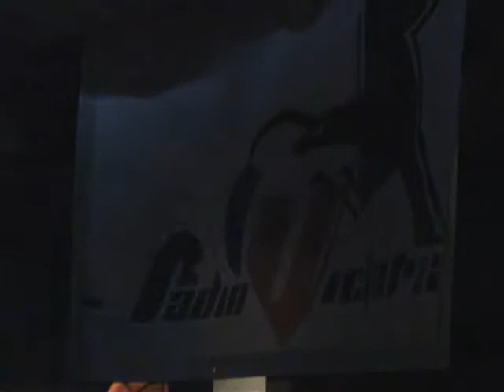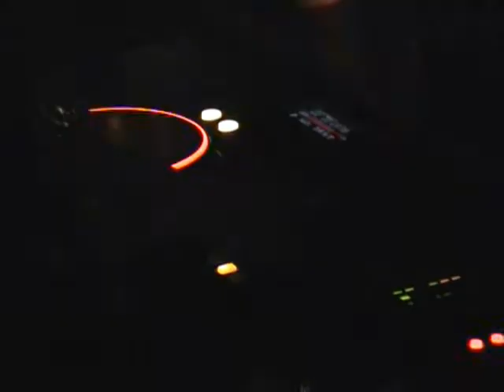Stefy NRG - Dj Stefy Energy La Streghetta Del Mixer Live al Mirror (CN) 19.12.2009